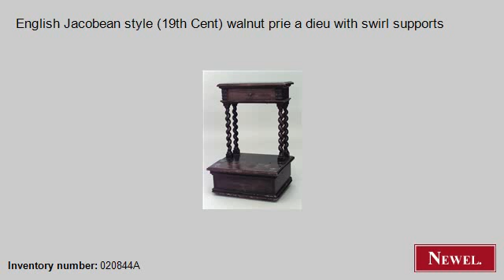Antique English Jacobean style (19th Cent) walnut prie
- Newel.com: Antique English Jacobean style (19th Cent) walnut prie a dieu with swirl supports (English, Gothic, misc. furniture, religious item, walnut) (Newel Art and Antiques, New York City)